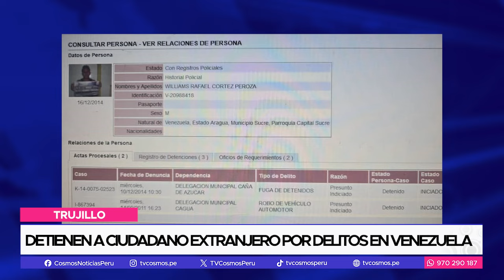Detienen a ciudadano extranjero por delitos en Venezuela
La policía nacional informó sobre la captura de un sujeto venezolano. Quien es buscado en su país de origen por diferentes delitos. El será puesto a disposición de la autoridad.
El coronel PNP víctor Revoredo Farfán, jefe del grupo especial contra la criminalidad, lideró un operativo policial denominado "impacto" en varios puntos de la provincia de Trujillo.

Durante el operativo, realizado por cuatro efectivos policiales, se detuvo a Williams Rafael Cortez Peroza, de 32 años y nacionalidad venezolana, en las inmediaciones del óvalo Mansiche.

Cortez Peroza, al ser abordado por los oficiales, no presentó ningún documento de identidad. La posterior verificación con el par (policía de la república venezolana) reveló que el detenido tiene una requisitoria vigente en Venezuela por los delitos de fuga de detenidos y robo de vehículo automotor.
En consecuencia, fue retenido y puesto a disposición de la unidad policial de seguridad del estado para las diligencias correspondientes. Este operativo subraya el compromiso de las autoridades locales en la colaboración internacional para la detención de individuos con cargos pendientes en sus países de origen.